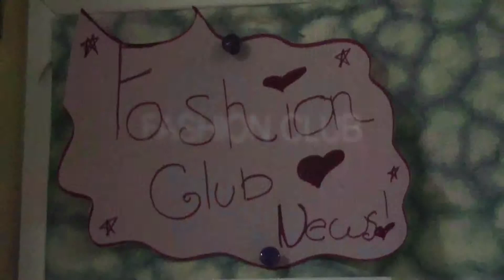Somerville High School Fashion Club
News Story by Karis Morales '18 for TV AND MEDIA 2015